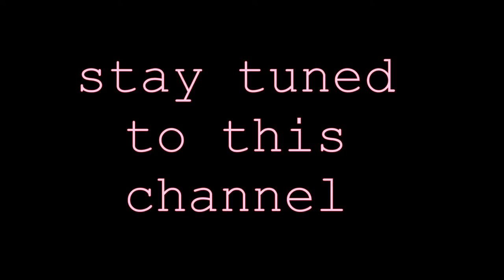My Levity (Original Song) | Carrieland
My Levity. More music will be coming regularly!

Lyrics:

I'm lauded
I'm feeling pacified

I've been trying
To cross it off my mind
I'll call you when it happens

Carry on just fine
Laugh around it
We'll carry on, carry on just fine
With my levity

Why play the hero?
If you know you'll lose the fight
May as well just stay quiet

If it frightens you,
Sit back and let it bite
Find a joke and let it die

It sounds bad
But the daze every day
Keeps things bright

In the jokes, in the laughs
By the light

Laugh around
With my levity

My sense of security
Is less than a little real
But I'll take what I can get

You say you support us
Yet you carry on without a fuss
How do you think that makes us feel?

I'm lauded
I'm feeling pacified

All my joys
Are enjoyed out of spite

There's something about
A sinking breath
That brings it out
I could go without it

You say it's in the mind
Well it's certainly a part of mine

Apologies for the kinda janky & awkward video, I made it very quickly and apologise if some of the audio being out of sync with the playing makes your soul die. Try not to think about it.

Also follow Carrieland on instagram if you wanna x